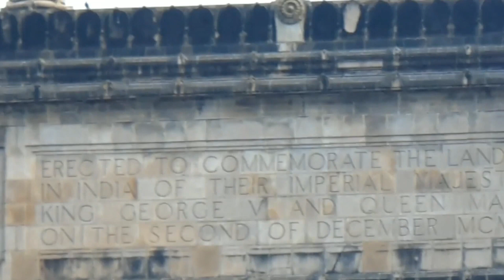Beautiful Ferry Ship Views At Gate Way Of India - Mumbai.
Main Attraction of Boat Trips From Gateway Of India

Beautiful views of the Arabian Sea, Gateway of India, Taj Palace Hotel, Mumbai docks and harbor.

Gateway of India is an imposing building that is designed in the Indo-Saracenic style (mix of Gothic, Victorian, Hindu and Islamic architecture), which was popular in India during the British Raj in the late 19th and early 20th century.

11 km (7 miles) Ferry Boat Trip from Gateway Of India Jetty to Elephanta Caves (UNESCO World Heritage Site).

Short pleasure Ferry boat rides in the Arabian Sea. Get a view of Mumbai port and the numerous ships that dock there.

The Gateway of India is an arch-monument built in the early twentieth century in the city of Mumbai, in the Indian state of Maharashtra. It was erected to commemorate the landing in December 1911 at Apollo Bunder, Mumbai (then Bombay) of King-Emperor George V and Queen-Empress Mary, the first British monarch to visit India